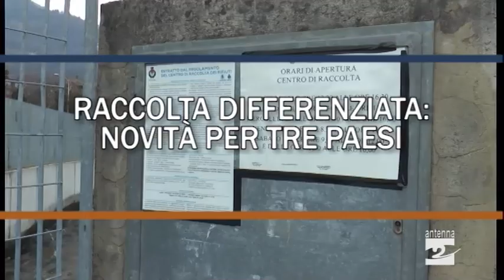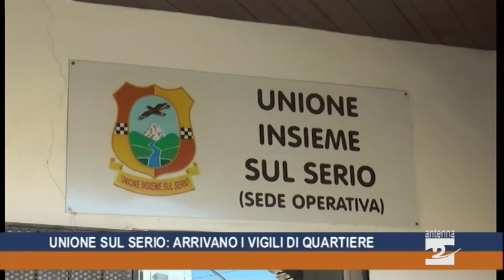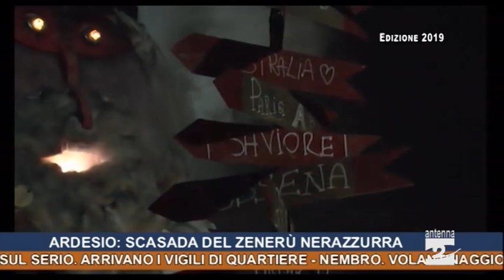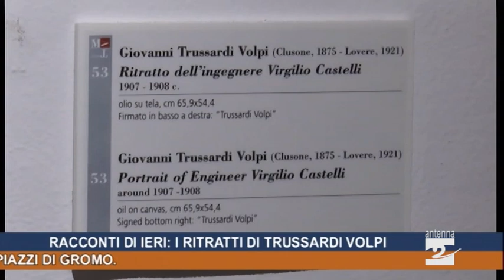Antenna 2 Tg 29 01 2020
In questa edizione:
Gandino. Malore durante un’escursione, muore 65enne di Cene.
Unione sul Serio. Arrivano i vigili di quartiere.
Nembro. Volantinaggio in nero e autista con patente falsa.
Val di Scalve. La Comunità montana investe sulla sicurezza: più agenti e telecamere.
Corsi di formazione per esperienze in missione.
Media Val Seriana. Novità nella raccolta differenziata a Colzate, Vertova e Fiorano.
Ardesio. La Scasada del Zenerù veste i colori dell’Atalanta.
Skicross. Gare Pulcini agli Spiazzi di Gromo.